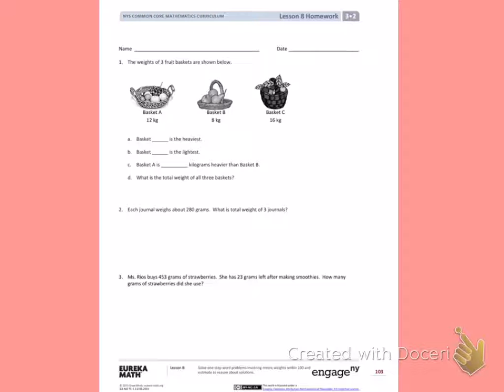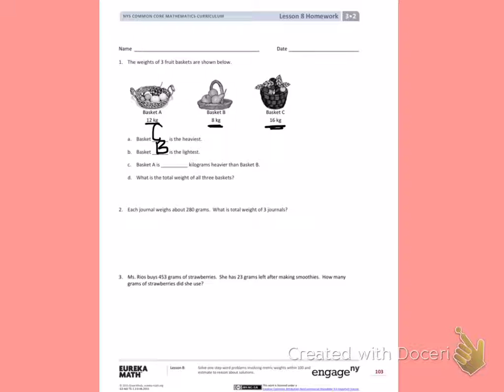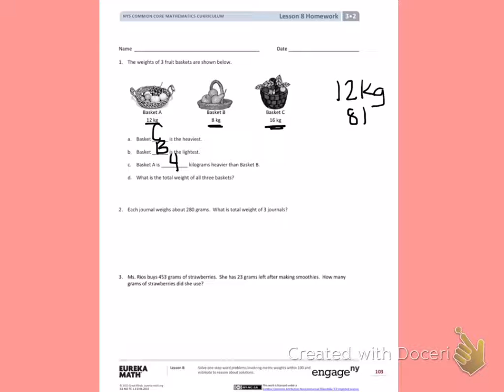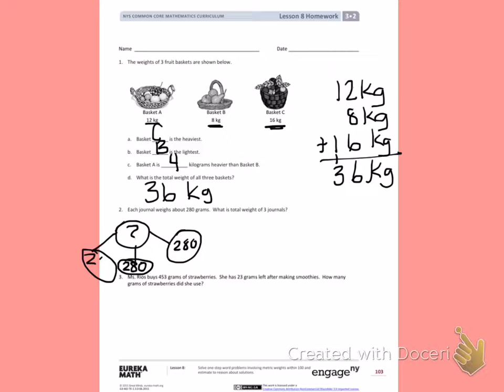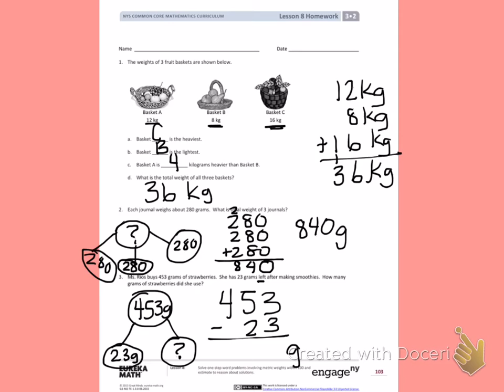Engage NY Third grade Module 2 Lesson 8 front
Module 2 Lesson 8 homework help